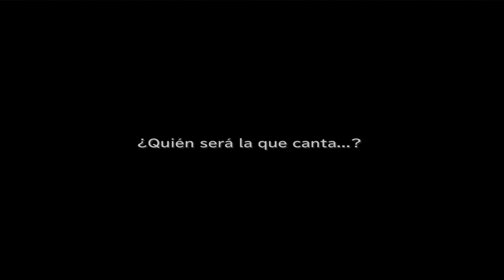Guia Final fantasy IX (Steam PC) Capitulo 7 | Aldea Dali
OBJETOS

Antidoto [6:00]
Pocion [7:20 / 43:05]
Aries [23:10]
156 Guiles [39:40]
Eter [43:50]